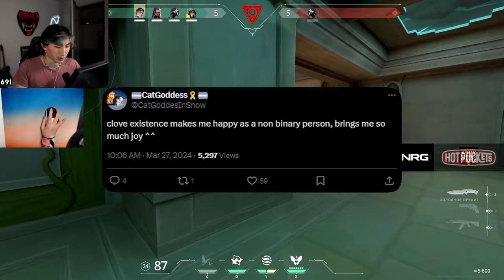Clove: The Worst Agent in VALORANT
Clove has RUINED Valorant...